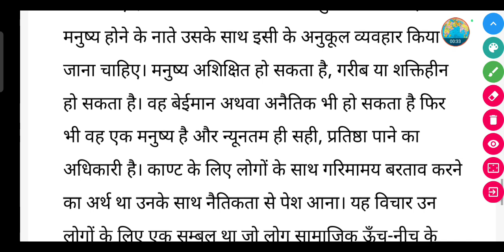मानव गरिमा पर काण्ट के क्या विचार थे ?